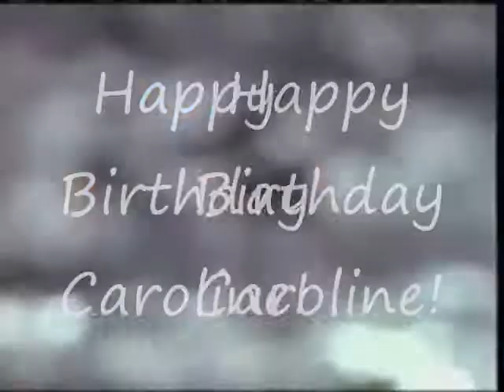Dj Ella meets Jeremy Jackson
Post Birthday greetings from Jeremy Jackson:P